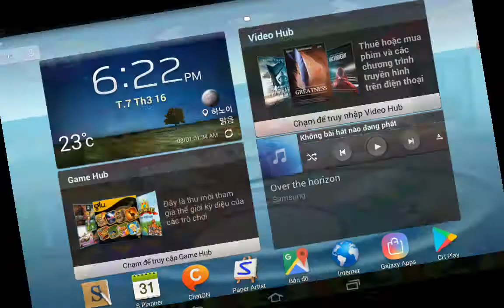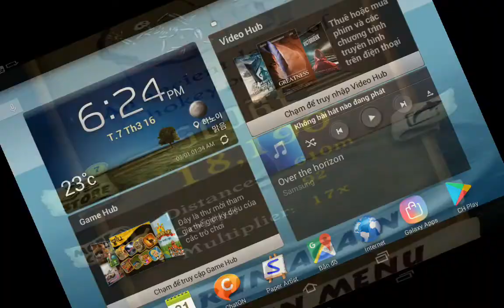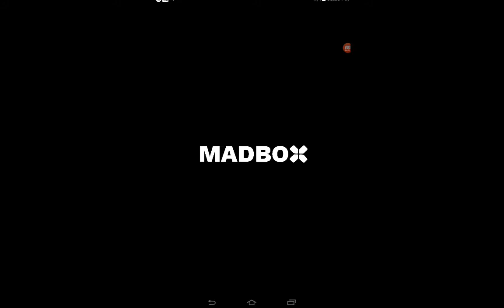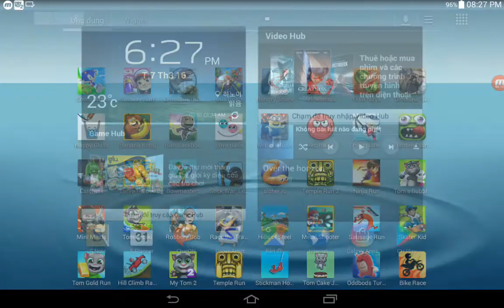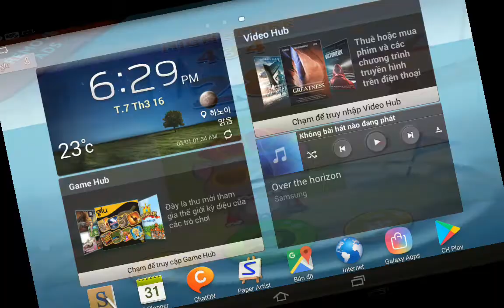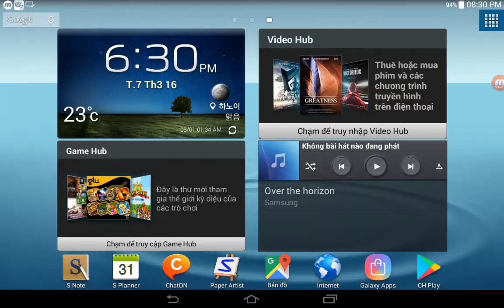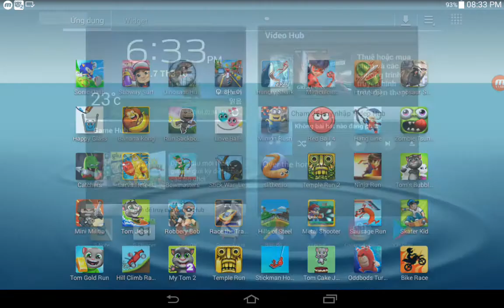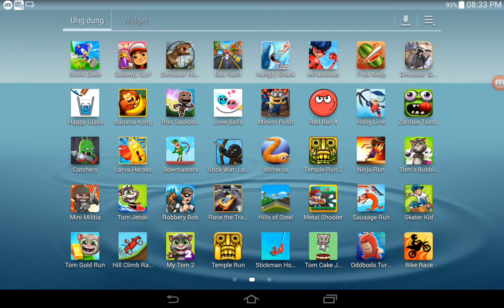My Tom 2,Temple Run,Stickman Hook,Tom Cake Jump,Metal Shooter,Hills Of Steel,Race The Traffic